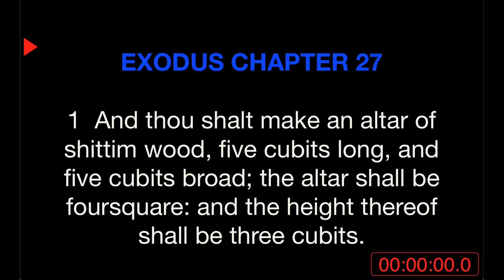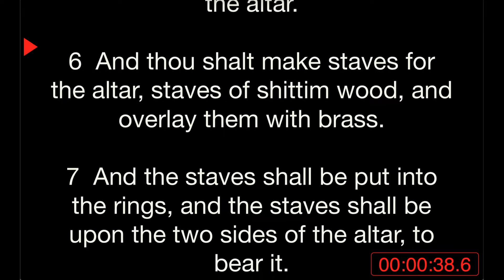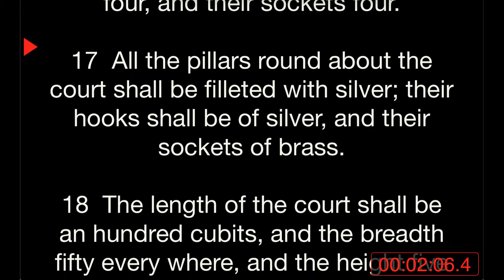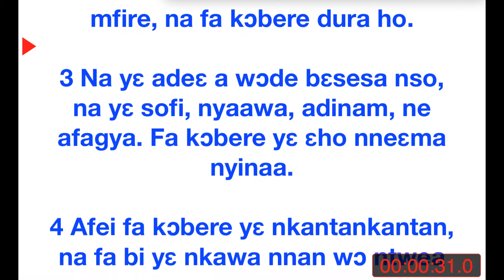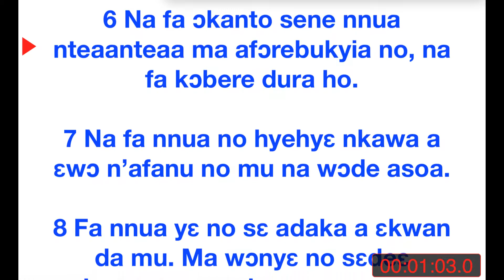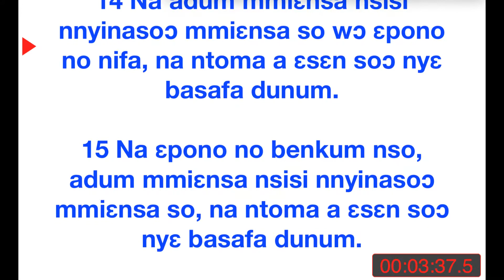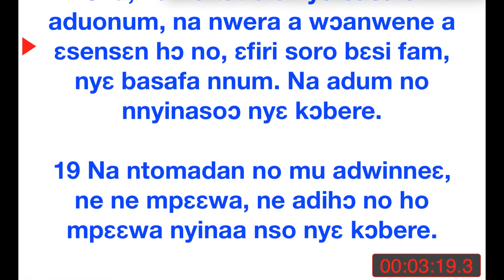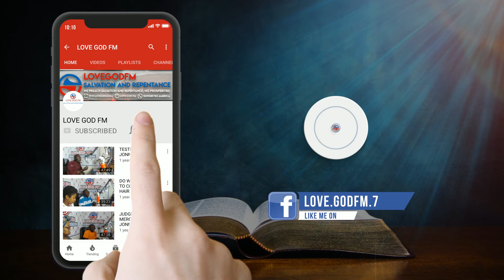DAILY BIBLE READING. EXODUS CHAPTER 27 . ENGLISH & ASHANTI LANGUAGE